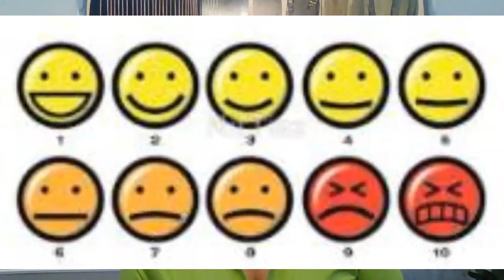Tuesday, January 11th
Morning Announcements for E. Rivers ES